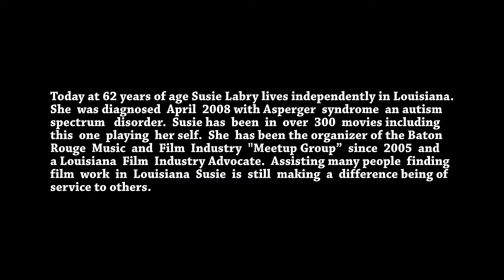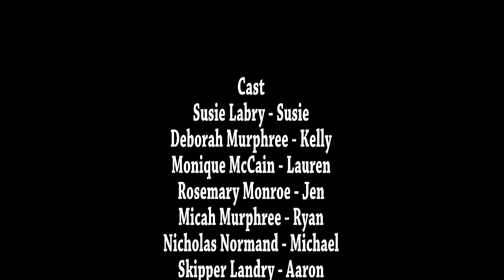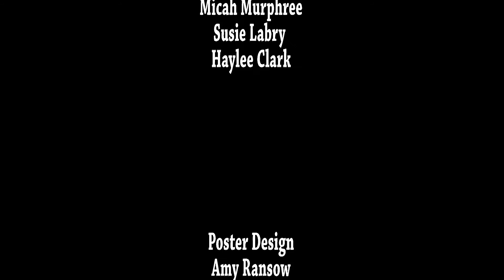"UNDERSTOOD?" Short Film on autism.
Directed by Brian Hertzock
Written by Kay Landon

Starring Susie Labry
A film that bring  you deep inside the mind of a person with autism/Asperger’s syndrome.  Showing a new perspective from the inside out articulated as a short film. We made this film with hopes that a deeper understanding can spread through out the world.

Autism spectrum disorder (ASD) is the name for a group of developmental disorders. ASD includes a wide range, “a spectrum,” of symptoms, skills, and levels of disability.